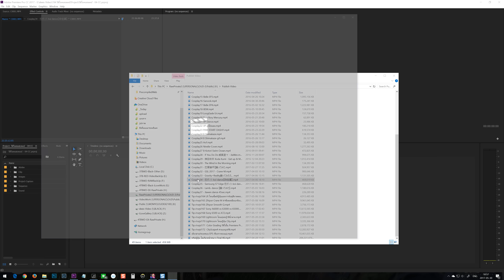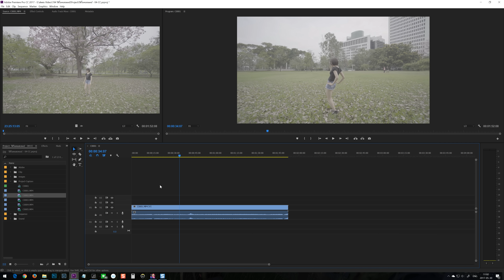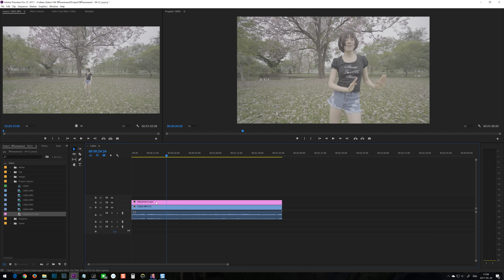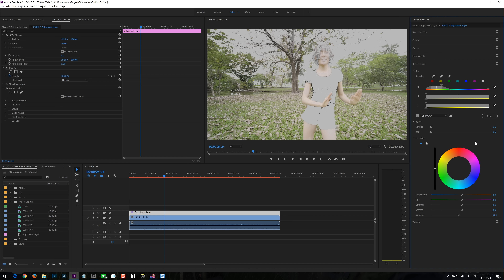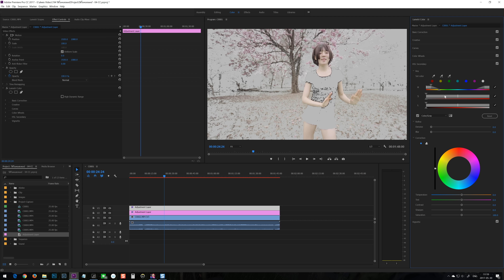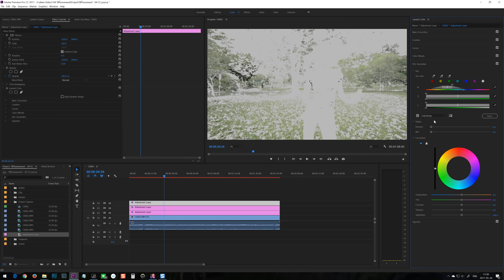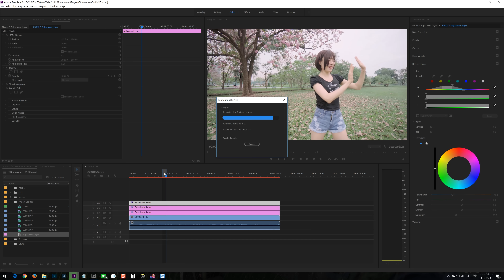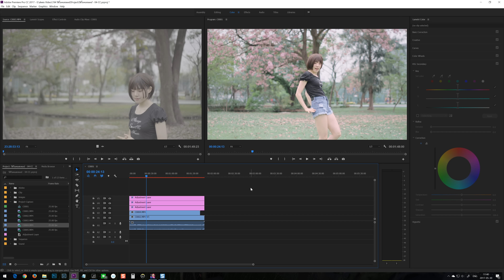Color Grading วีดีโอ ปรับสีโทนสีชมพูอ่อนๆ [Premiere Pro]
มาดูการปรับโทนวีดีโอแบบนี้  และพูดคุยปัญหาต่างๆตอนถ่ายกัน